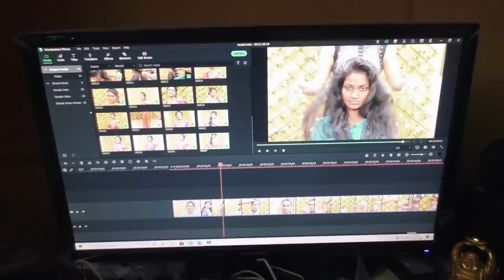(DIML Vlog)🔥Bridal Makeup For Both( Bride & Groom) /After a Long Time Shooting Bridal Vlog😍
Hii friends,Hope all doing good,In today's video , Recently I went to Cheyyar for bridal makeup for both cute bride & Groom for there reception & wedding 😉 After a long gap am makeing bridal vlog,Hope u ll like this video Thank you😘😘

Dermavive hydra cleanser:

Neutriderm vit e:

For bridal makeup booking : Dm in insta as "makeup"(Id:kanmani beauty tips)